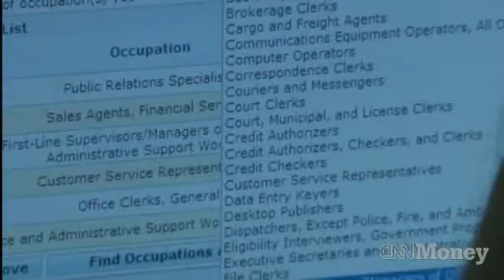Where will our economy heads in 2014 what can you expect from the new year for Money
Every four to six years, the U.S. experiences an economic slowdown. It happens like clockwork. The current bull market is now in its fourth year.
For those who missed the recovery,   it's probably a little unnerving to consider "this" a bull market or an economic recovery. And it's probably just as unnerving to think that we're already primed for another correction. While the markets may be performing well, the average American isn't. Unemployment remains high, as does household debt. Gross domestic product (GDP) is essentially flat. Housing may be the one bright spot, but even that sector is fragile at best.
How does the Congressional Budget Office (CBO) feel about the U.S economic outlook in 2014? Pessimistic. The CBO expects the U.S. economy in 2014 to remain moribund and for unemployment to remain near eight percent. But it gets better. It also projects that both actual and potential real GDP will eke out 2.25% annual gains between 2019 and 2023. (Source: "The Budget and Economic Outlook: Fiscal Years 2013 to 2023," Congressional Budget Office web site, February 2013.)
For the average American trying to make ends meet in 2014, a bull market and a recession will probably look—and feel—the same.
The roots of America's financial crisis and the U.S economic outlook for 2014 can be traced back to 2007, when the U.S. housing bubble burst. This sent the dominos tumbling, and the United States entered an economic meltdown in 2008. Despite government intervention, the economy has sputtered and slipped in and out of recession.
Since 2008, the actions of the Federal Reserve have put the U.S. on a path to economic failure. To stem the economic slide of the U.S. housing collapse that first surfaced in 2005, the Federal Reserve unveiled three different quantitative easing (QE) efforts. Since 2008, the Federal Reserve has printed off trillions of dollars, and it continues to add to that number at a staggering rate each month.
Reducing government debt takes a long time; especially with continued global economic headwinds. That said, even under the best circumstances, it can take years. Case in point: now, 15 years after debt rose above 100%, it's only marginally lower. (Source: Simon, j., et al., "Press Points for chapter 3: 100 Years of Dealing with Public Debt Overhangs:
World Economic Outlook, October 2012," International Monetary Fund web site, October 2012.)
Successful debt reduction requires fiscal constraint and policies that support growth. This includes supportive monetary policy and measures that address structural weaknesses in the economy.
Those ingredients are not currently in place in the U.S.
After five years of support from the Federal Reserve, U.S. economic growth is anemic. The International Monetary Fund (IMF) lowered its growth estimate for the global economy to 3.6% for 2013 and warned that future revisions would likely be lower.
Economic instability, political deadlock, the business community's mistrust of the government, concerns over its fiscal health, deterioration in the development of its financial markets, and a weak American dollar have cut into corporate America's bottom line.
These lower margins, in turn, could lead to further layoffs, sending millions of working Americans into unemployment. To rectify the situation, the government increased and expanded taxes to generate capital.
In 2014, we will still be waiting to see the results.
America's future economic growth will depend on its ability to innovate, create, and reinvent the way it does business. And it will need to meet the growing and evolving untapped demands of an increasingly challenging global environment.
The actions taken since 2008 have put our country's economic future on the backburner.
The U.S. economic outlook for 2014 is grim. In 2014, investors should be very worried—and they should be prepared.